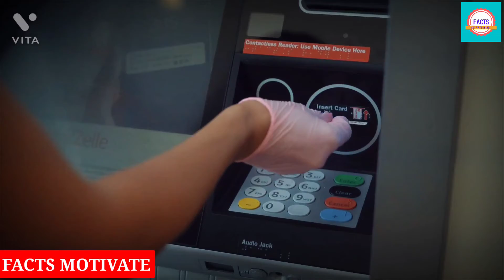दुनिया का सबसे मेहंगा गुलाब 🌹 क्यो ?😲 || Facts Motivate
Dosto aaj me is video me aise interesting facts batane wala hu

दुनिया का सबसे मेहंगा गुलाब 🌹 || Most Expensive Rose In The World🌹 || Facts Motivate

Duniya ka sabse khatarnak poison konsa hai
sunday ki suruvat kab hui thi
pineapple ke facts
india me pehli baar Atm ka prayog kab kiya tha